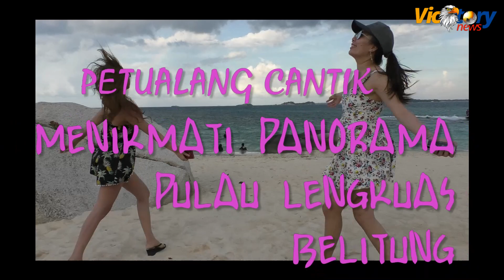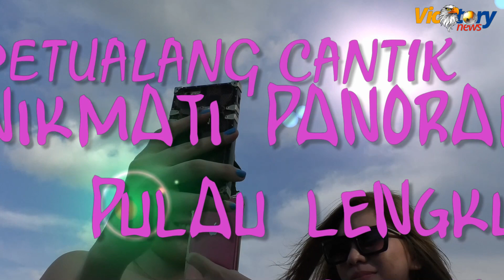DUA PETUALANGAN CANTIK